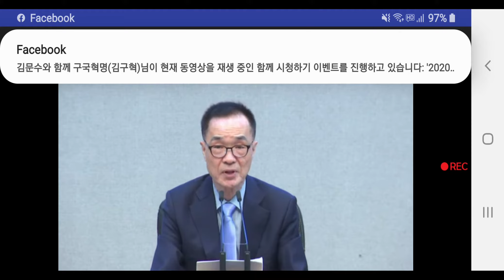요한복음 3강. 하나님의 자녀가 되는 권세를 주시는 말씀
20.05.13 대구교회 홍원선장로